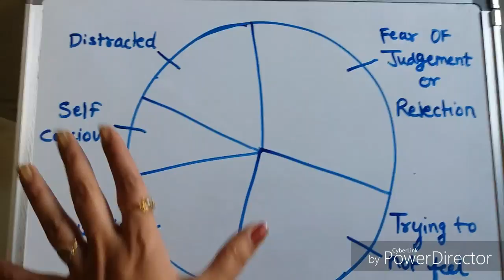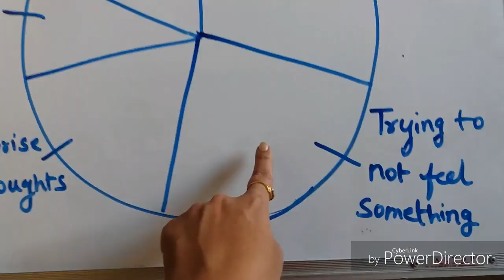Mindfulness magic book activity 23, part 2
The Magical Air That You Breathe
1. Count Your Blessings: Make a list of ten
2. Five times today, stop and think about the
glorious air that you breathe. Take five
deliberate breaths, and feel the feeling of
the air moving inside your body, and feel
the joy of breathing it out.
 After you have taken the five breaths, say
the magic words: Thank you for the
magical air that I breathe. Be as grateful as
you can for the precious, life-giving air that you breathe.
3. practice gratitude breathing for atleast 21 days voluntarily and then it will be part of ur unconcious breathing pattern.
or practice breathing 4-7-8 pattern
4. Just before you go to sleep tonight, hold